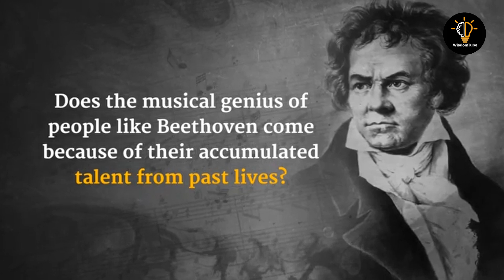WHY THEY ARE GENIUS? The Secret Behind all Genius | How to become genius | geniuses born or made?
in this video Considered among India’s 50 most influential people, Sadhguru is a yogi, mystic, bestselling author, and poet. Absolute clarity of perception places him in a unique space, not only in matters spiritual but in business, environmental and international affairs, and opens a new door on all that he touches. See the full video for more wisdom.
Sadguru's other social media handles:
Official Social Profiles of Sadhguru
1) This video has no negative impact on the original works (It would actually be positive for them).
2) This video is also for teaching purposes.
3) It is not transformative in nature.
4) I only used bits and pieces of videos to get the point across where necessary.
WisdomTube does not own the rights to these video clips. We take clips from various sources to help create an atmospheric feeling that will help and inspire people in their life. These clips and extracts are of a minimal nature and the use is not intended to interfere in any manner with their commercial exploitation of the complete work by the owners of the copyright.